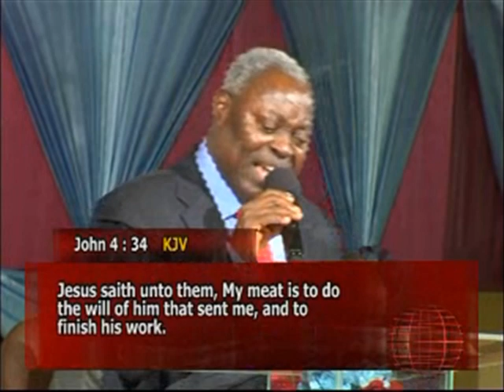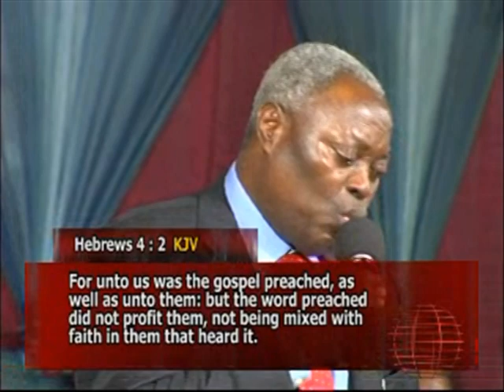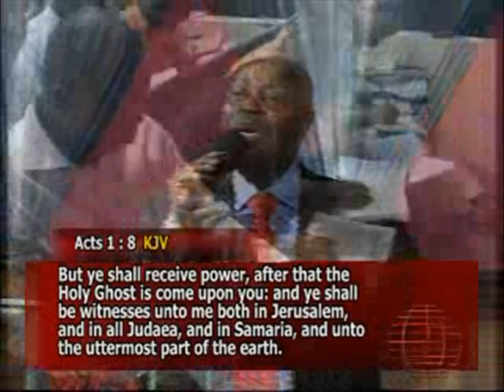RESOURCES TO FINISH CHRIST'S UNFINISHED WORK 02 1 - PAS. W.F. KUMUYI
NEW YEAR EVE SERVICE

Venue : Deeper Life Bible Church 4656 Briarwood Dr Charlottesville, VA22911.

VIRGINIA, USA

344823#

1)The principle of Achievement and Productivity By Pastor W.F. Kumuyi

2) Also this books : Discipleship Class and Converts Class Series By Pastor W.F. Kumuyi